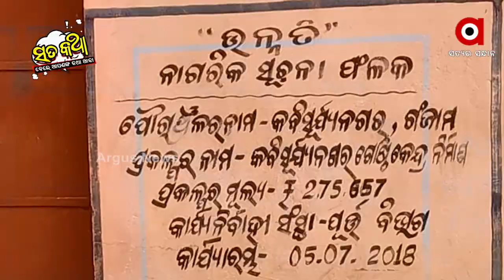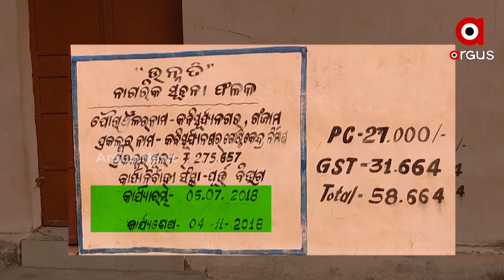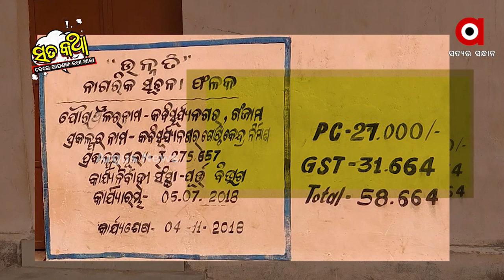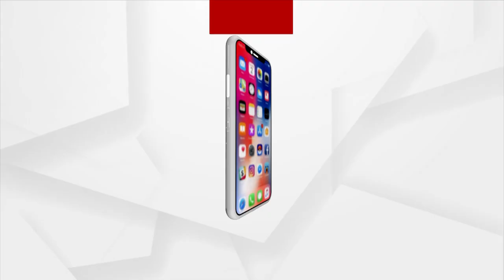Sata Katha || ପିସି...! ସରକାରଙ୍କ ନୂଆ ଯୋଜନା